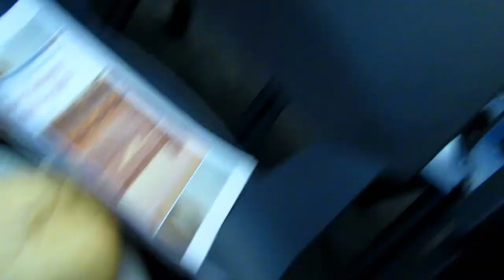Burslem is open for business Vlog Episode 5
Building a brand does not happen overnight and in the video I will share some of my insights on brand building and marketing.

If you want to learn more about who I am